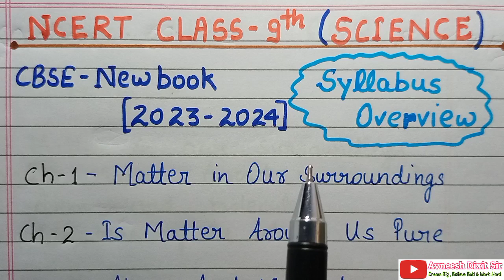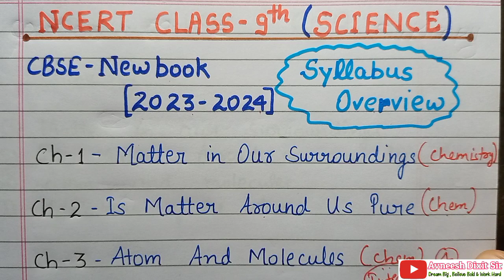Class 9th NCERT Science - Syllabus Overview | CBSE Class 9th Science | Full Detailed Overview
हेलो स्टूडेंट कैसे है आप लोग...आशा करता हु आप सभी लोग मस्त होंगे और स्वस्थ होंगे ,. यदि आप मेरे CHANNEL पर नए है तो आपके अपने चैनल को लाइक करें, सब्सक्राइब करें और ज्यादा ज्यादा लोगों को शेयर करें और बेल आइकन दबाना ना भूले और इस प्रकार से बहुत ढेर सारा प्यार देने के लिए आप सभी को दिल की गहराइयों से बहुत-बहुत धन्यवाद🎯💐✍️

Avneesh Dixit Sir